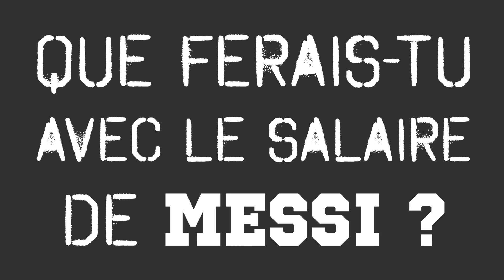TU FERAIS QUOI AVEC LE SALAIRE DE MESSI ?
Yoyoyoyo, c'est la team S3,
et aujourd'hui, on est a la Defense, pour vous poser une question,
Que feriez vous avec le salaire de Messi?
Dites le nous dans les commentaires